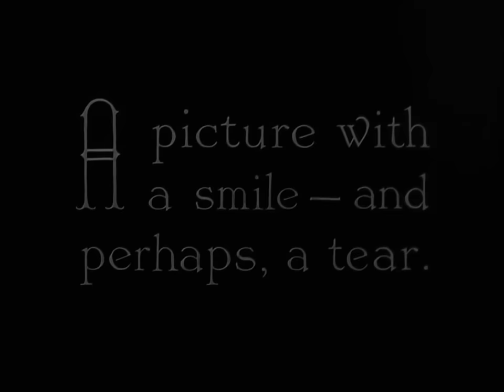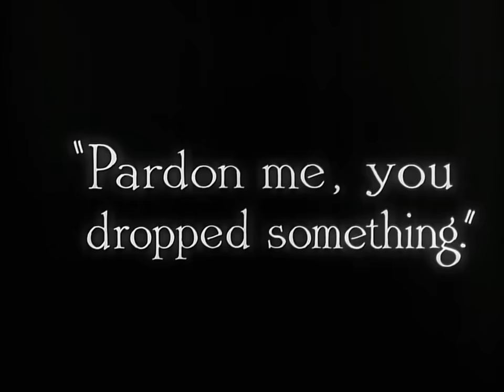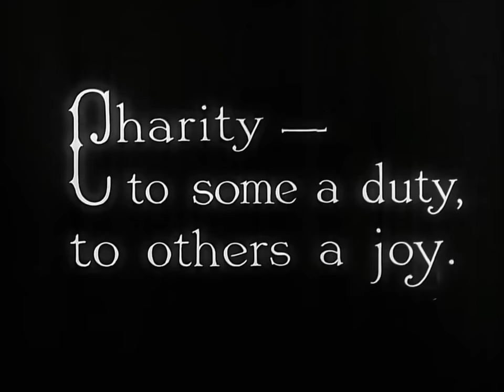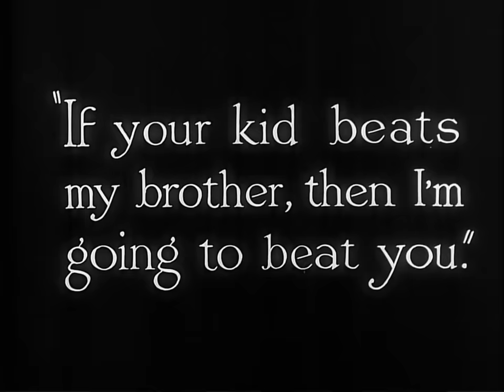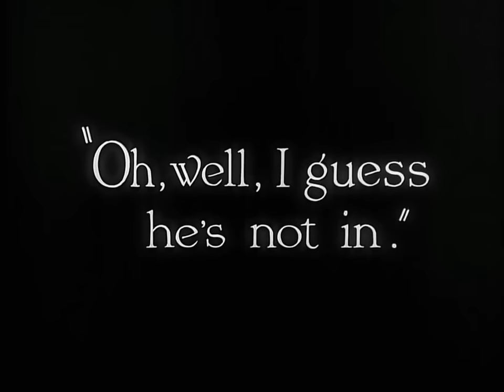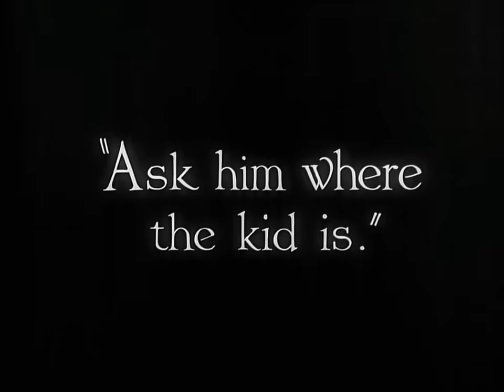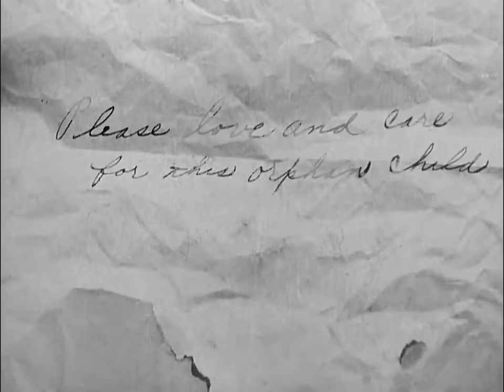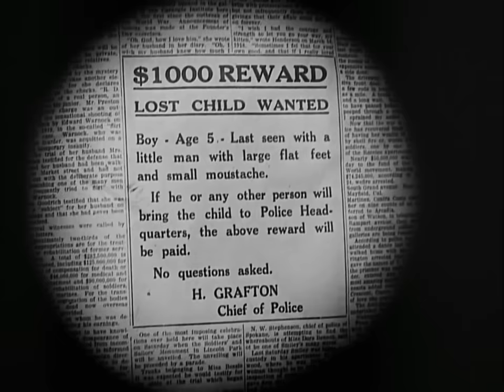Charlie Chaplin | O Garoto (The Kid) - 1921 - Legendado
Sinopse: Uma mãe solteira deixa um hospital de caridade com seu filho recém-nascido. A mãe percebe que ela não pode dar para seu filho todo o cuidado que ele precisa, assim ela prende um bilhete junto a criança, pedindo que quem o achar cuide e ame o seu bebê, e o deixa no banco de trás de um luxuoso carro. Entretanto, o veículo é roubado por dois ladrões, que quando descobrem o bebê o abandonam no fundo de uma ruela. Sem saber de nada um vagabundo faz o seu passeio matinal e encontra o bebê. Inicialmente ele quer se livrar da criança, mas diversos fatores sempre o impedem e gradativamente ele passa a amá-lo. Paralelamente a mãe se arrepende e tenta reencontrar seu filho, mas quando descobre que o carro foi roubado tem um choque, pois muito provavelmente ela nunca mais verá sua criança.

Ficha Técnica:
Título Original: The Kid
Ano de produção: 1921
Direção: Charlie Chaplin
Elenco: Charlie Chaplin, Jackie Coogan, Edna Purviance, Carl Miller, Henry Bergman, Tom Wilson, Granville Redmond, May White e Charles Reisner